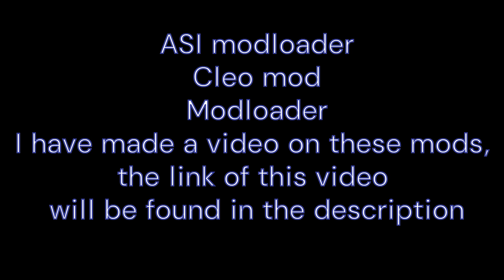How to install cheats menu (only for Vehicles boats helicopters Spawner ) mod in GTA San Andreas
Hi Friends,
First of all Thank you for visiting our channel.Welcome to our action-packed gaming haven! If you're an avid gamer and seeking a thrilling escape into the digital realm, you've come to the right place. Our YouTube channel is a vibrant hub for all things gaming, offering a vast array of content across your favorite titles, including Fortnite, Minecraft, Roblox, Call of Duty, Among Us, Apex Legends, GTA 5, FIFA, League of Legends, PUBG, Valorant, Animal Crossing, World of Warcraft, Overwatch, Genshin Impact, Clash of Clans, Pokémon Go, Battlefield, The Sims, and NBA 2K. we provide you knowledge about Gaming, Gameply and Game Mods   Just support us and one day we will make this a successful channel.

A.K Tech Gamez